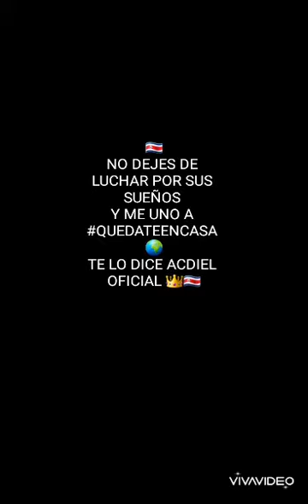ESTA NOCHE 🌃❌ACDIEL 👑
FECEBOOK :ACDIEL OBANDO